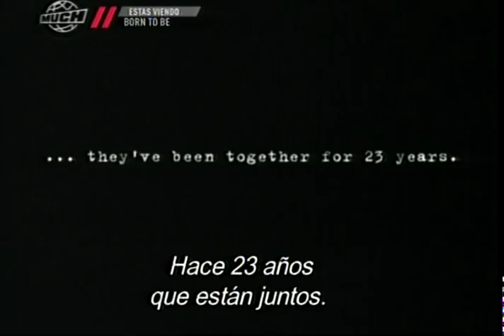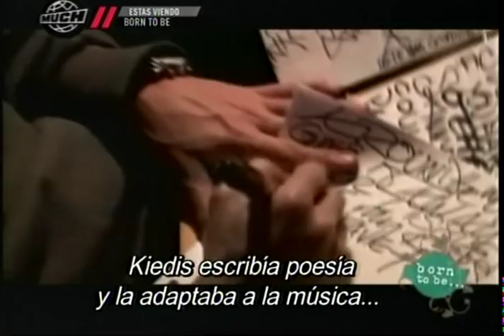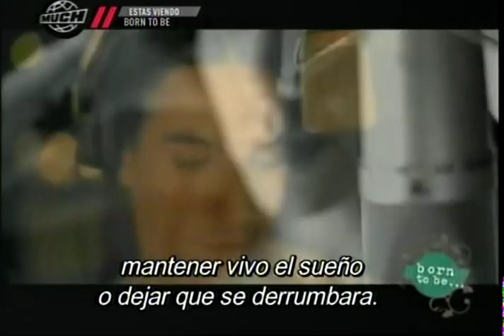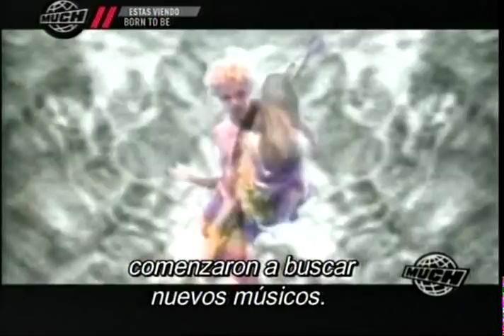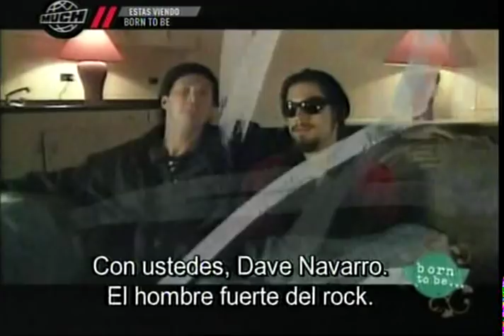Red Hot Chili Peppers - Born to Be - Biography & Documentary - Full (HQ)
Aired: Much Music's "Born to Be" Series. Date: 2006?
Starring: Anthony Kiedis, Michael Peter Balzary (Flea), John Frusciante and Chad Smith.

Sorry about the subtitles & buzzy audio its the only version I have, you dont notice it after a minute.

This short film is done in a documentary/interview/biography style and outlines the history of the chili peppers including their ups and downs such as family life, friendships, starting the band, success, drug abuse and the death of Hillel Slovak. It also outlines their discography and progression of the band.

I thought I would upload this for my fellow RHCP fans as I could not find it on here. I found it to be a pretty good brief history on the band so hope others enjoy it. The ending kind of makes me sad as John is gone but I feel they will have another wave with Josh on their next album, just as they did when John came back for Californication.

I have a few other RHCP videos (that are not on here, or are very bad quality) to add and will be adding them in the future just have to convert them.